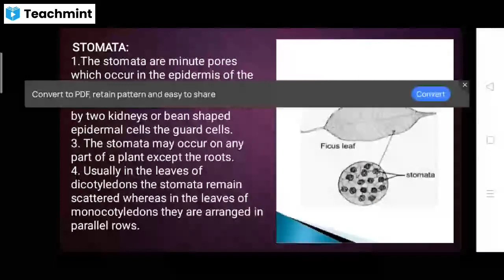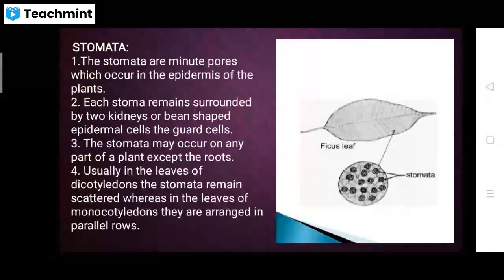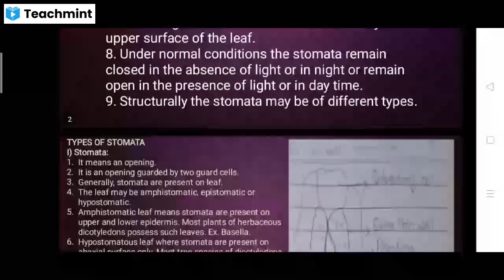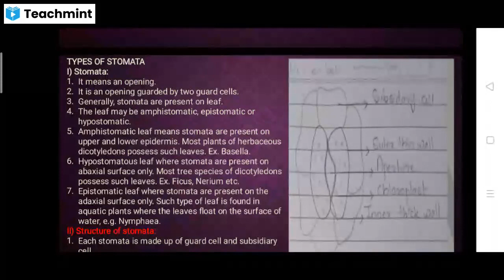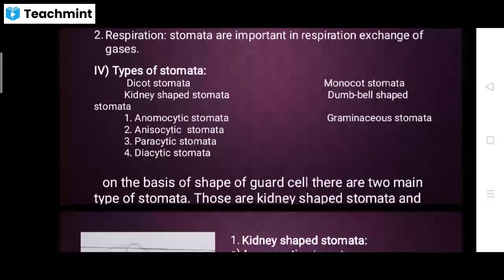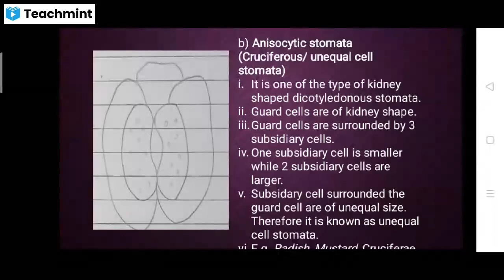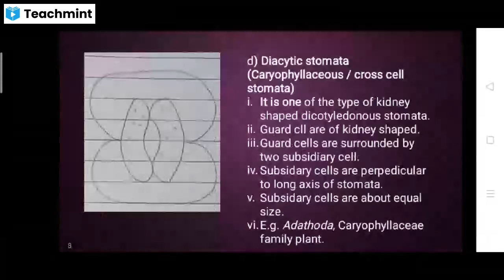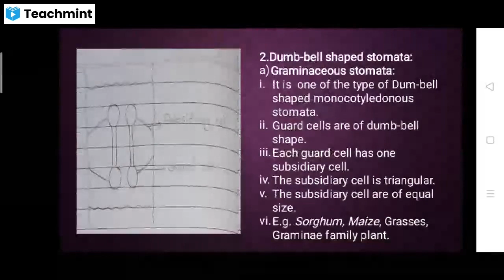Ty Botany paper II unit 3 anatomy -stomata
Stomata